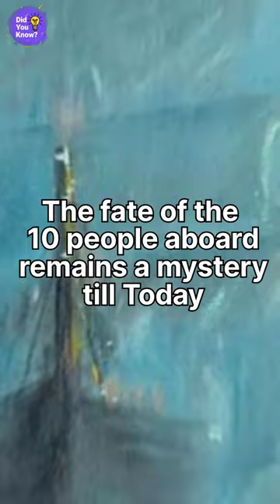ABONDONED GHOST SHIP